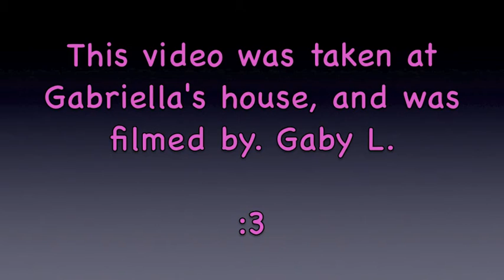Clip Of The Week